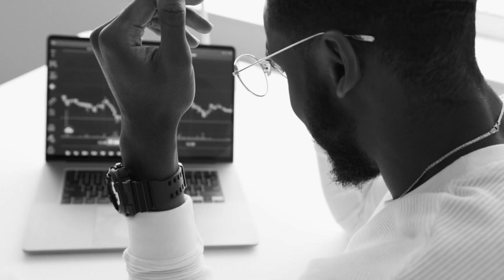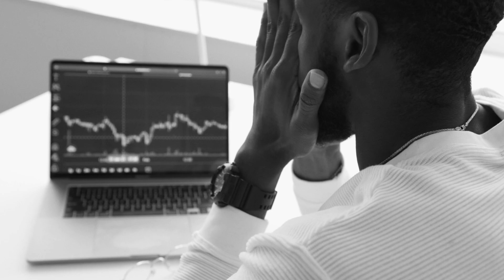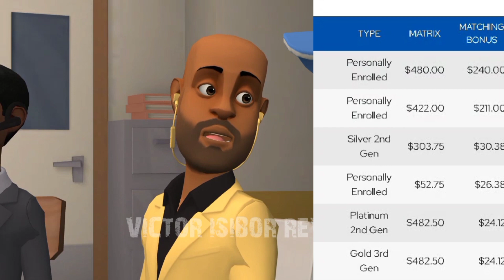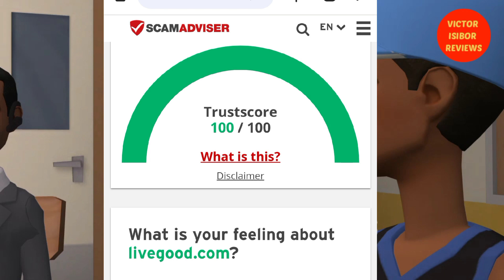How To Know If it's a Ponzi scheme or not: STOP PONZI, DO THIS INSTEAD 👇